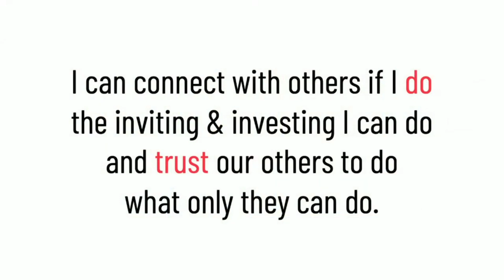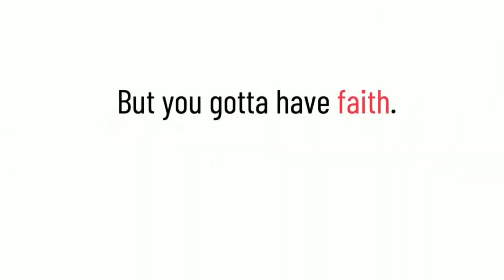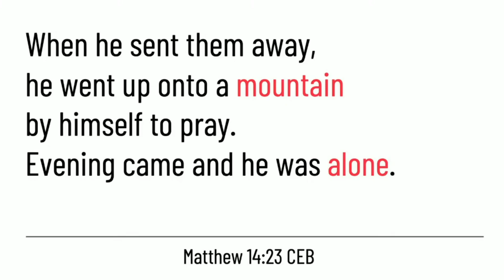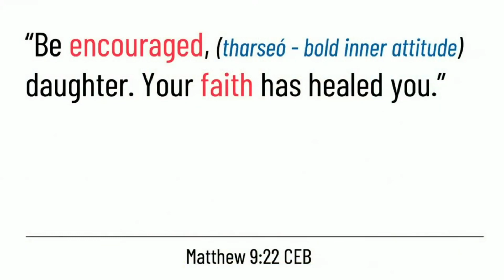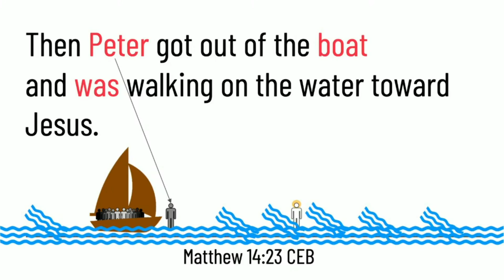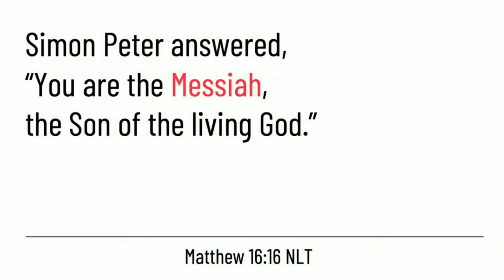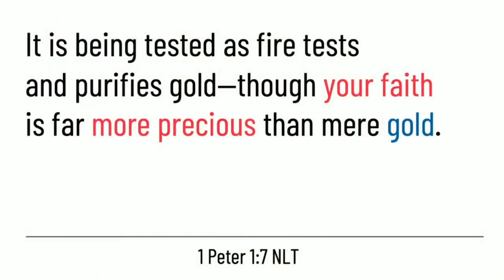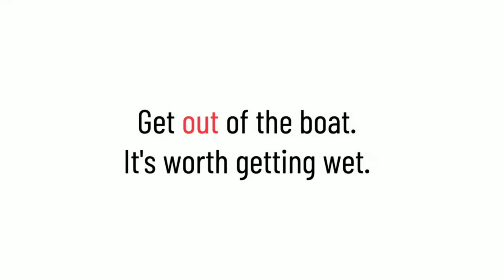Sermon: Moving Mountains part 4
Come join us at Faith United Church of Christ on the Southside of Indianapolis. We are an inclusive church that believes that no matter where you are on life's journey, you are welcome in Jesus' church. So whether you are conservative or liberal, gay or straight, new to church, or have been going to church your entire life, you are welcome at our church!